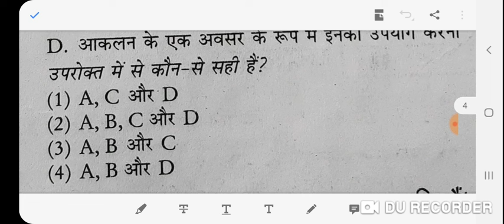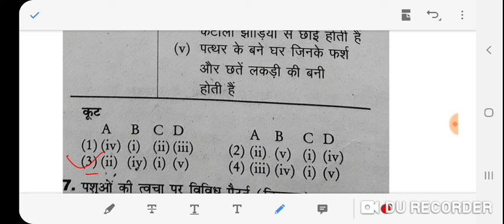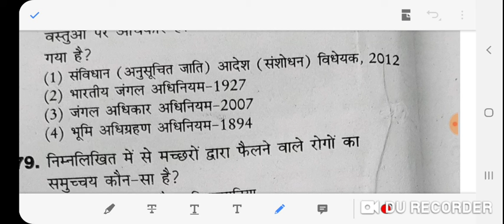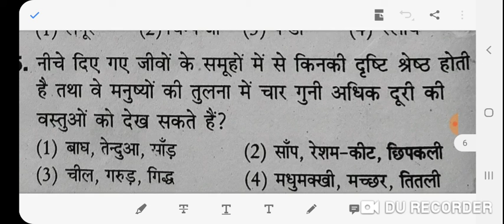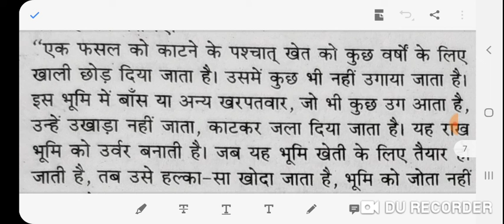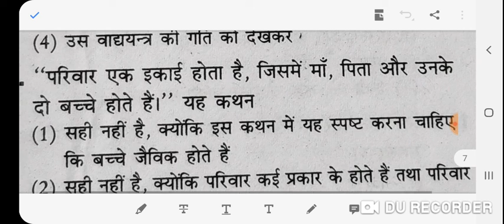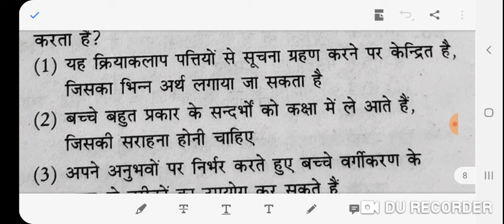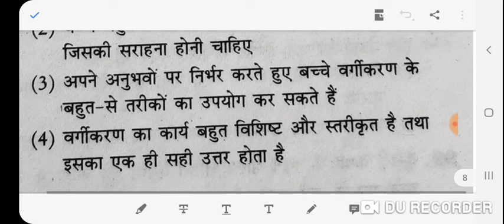CTET/UPTET 2019 पर्यावरण अध्ययन, अति महत्वपूर्ण 30 प्रसन्न test 3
CTET/ UPTET 2019पर्यावरण अध्ययन
पिछले वर्षों में बार बार पूछे जाने वाले प्रश्न
 अति महत्वपूर्ण 30 प्रश्न
जाने अपनी तैयारी कितने सही कर पाते हैं
Test 3